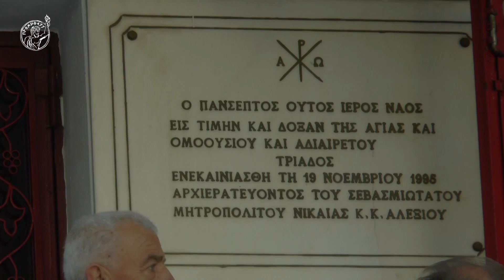Δοξολογία Ενωσης Εμπ. Αιγάλεω - Πλάνα Αγ. Τριάδας, Άφιξη Α.Ε. Πρ. της Δημοκρατίας Πρ. Παυλόπουλος